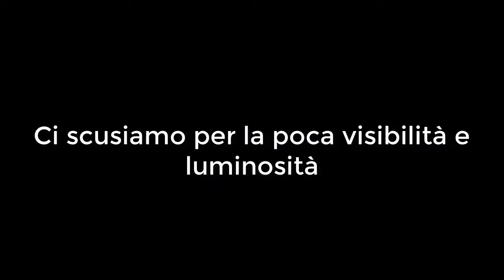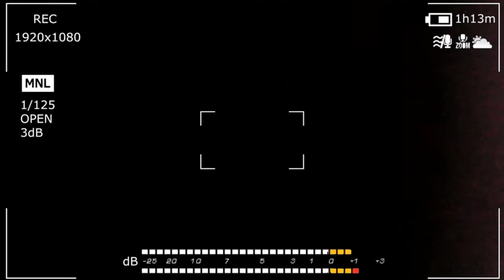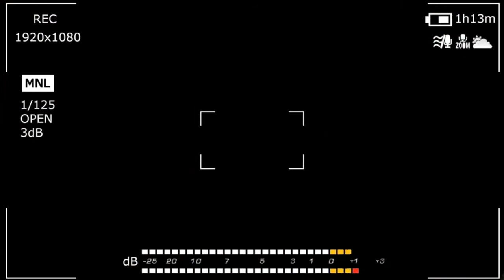UNA CASA VERAMENTE SPETTRALE! [Urbex]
Bella a tutti amici miei ed eccoci finalmente con un nuovo video in un nuovo posto abbandonato veramente spettrale , dato che la luminosità non è delle migliori vi prometto che se volete io ci ritornerò in pieno giorno e con fonti luci migliori , comunque spero che il video sia di vostro gradimento e se vi va lasciate un bel like , un mega saluto da me e Daki

Si ringrazia Daki master per aver partecipato a questo video